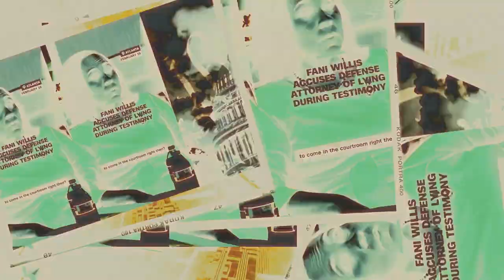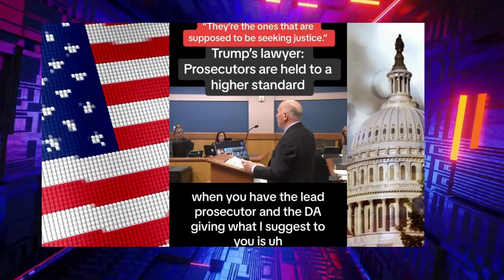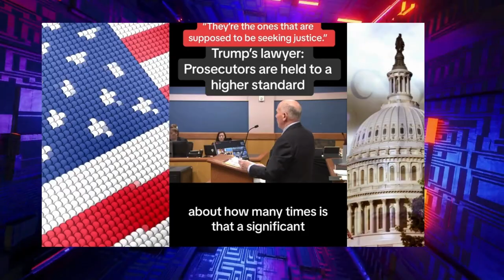Fani Willis DISQUALIFICATION Saga - FANI's Entire Team REMOVED🚨Trumps Motion of Appeal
Machismo TV

Former Georgia election official has said there were a series of errors in administering the 2020 election in the state, in what may present a challenge for Fani Willis, who is prosecuting Donald Trump over alleged election interference.

In this video, we uncover a compelling courtroom exchange between Miss Willis and the prosecution in a high-profile case. The drama unfolds as Miss Willis takes the stand, revealing shocking details and confronting the accusations against her. The case takes a surprising turn as key evidence is presented, leading to intense courtroom arguments and revelations. Join us as we delve into the legal complexities and ethical dilemmas surrounding this gripping trial.

The case involves former President Donald Trump and others facing indictments related to alleged attempts to overturn the results of the 2020 presidential election in Georgia. The legal proceedings take a controversial twist as Judge Scott McAfee makes crucial decisions regarding the charges brought forth. The video explores the First Amendment implications, political speech protections, and the challenges of prosecuting true speech in a political context.

Witness the heated exchanges, legal analysis, and the quest for justice in this captivating courtroom drama.

Don't miss out on this engaging and thought-provoking video that sheds light on the intricacies of the legal system and the pursuit of truth in the face of adversity.